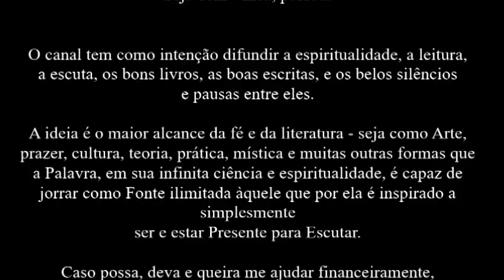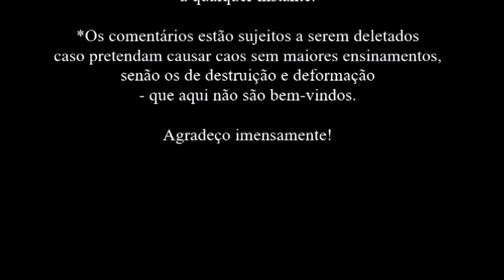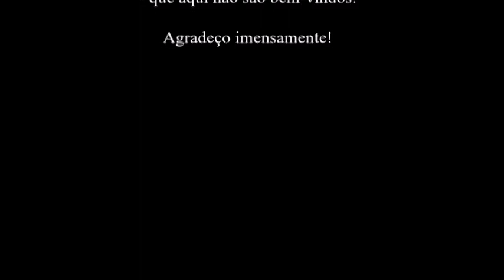Adam Grant • Pense de Novo | Jogador de araque e o impostor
Leitura [Audiobook] do livro de Adam Grant - Pense de Novo - por Le Conde.
 - o livro impresso usado para leitura é da editora Sextante -